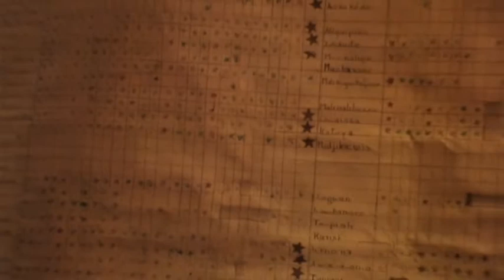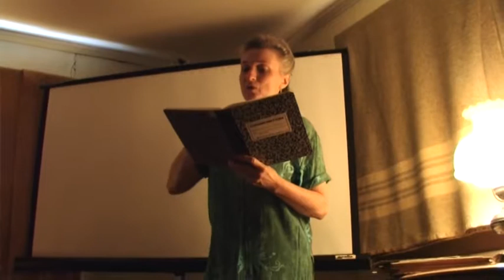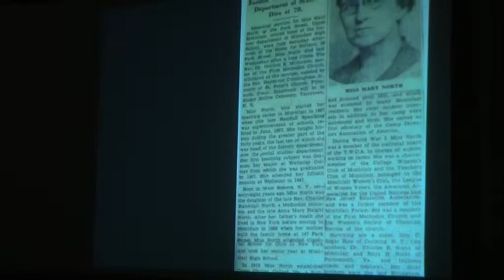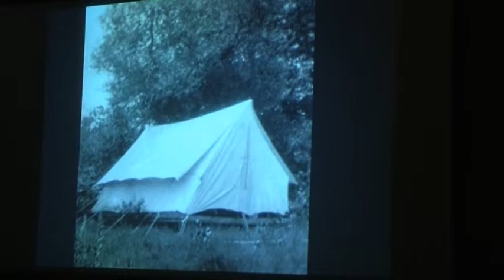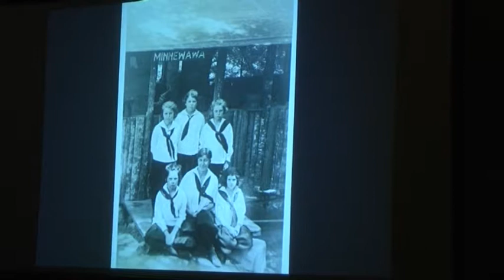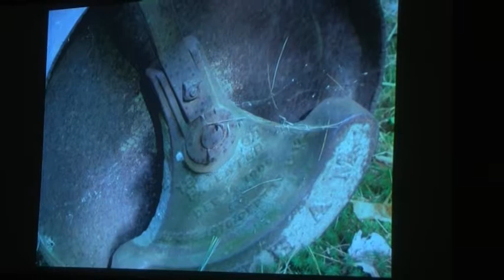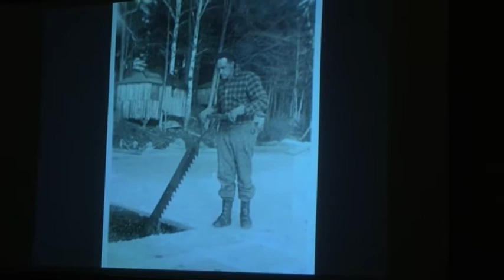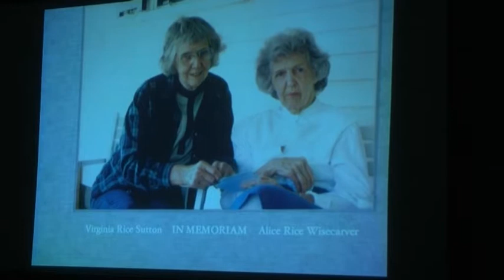Program: History of Camp Ohuivo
Featuring special guest Sharon Garvey